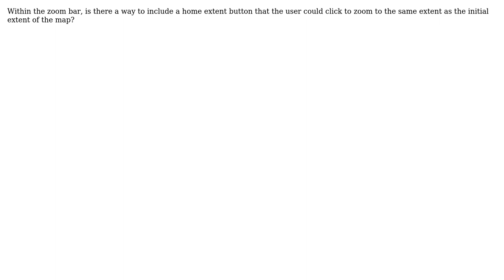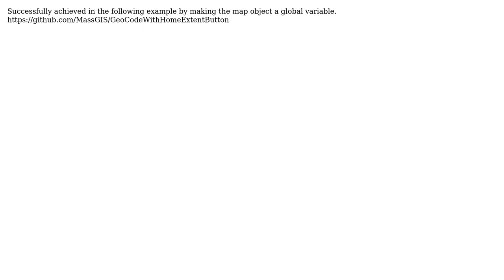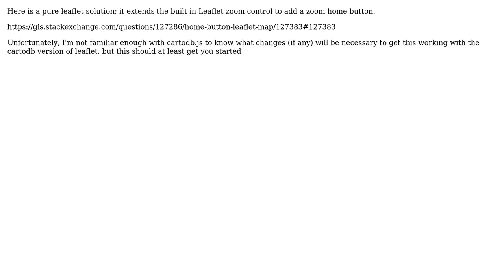GIS: Is there a way to add a 'home extent' to a cartodb map? (3 Solutions!!)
GIS: Is there a way to add a 'home extent' to a cartodb map?

With thanks & praise to God, and with thanks to the many people who have made this project possible! | Content (except music & images) licensed under CC BY-SA | Music | Images & others | With thanks to user toms user SiennaAvrilPearl user Andy Eschbacher and the Stack Exchange Network Trademarks are property of their respective owners. You are responsible for your own actions.